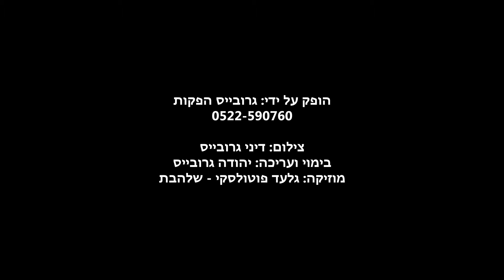תולדות | דברי תורה לשבת | מאת הרב נחמיה רוטנברג | רב סביון HD